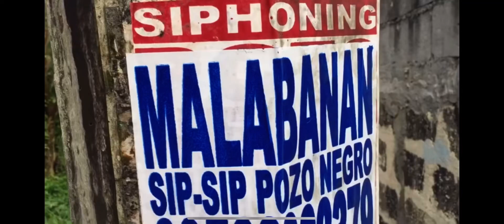NO BRAINER BY JUSTINE BIEBER | BRUSKO BROTHER’S TIKTOK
@JONAHRENZ JACOB
@MARK GARRY PAGADUAN
@CHRISTIAN MERCK GREY
@KING BRUSKOBROS
@GLENDON BRUSKOBROS